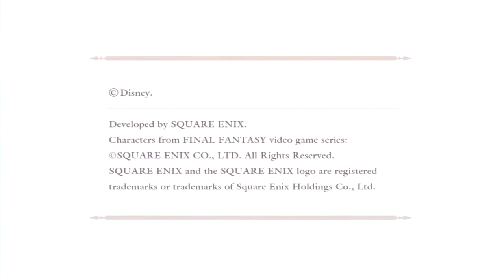KINGDOM HEARTS: 'After Battle' - The Piano Collections ANNOUNCEMENT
If you enjoyed this video, please consider donating to support me as an independent musician. Anything would be greatly appreciated. Thank you so much if you do donate, your donations go towards supporting an independent musician like myself put food on the table and live. Thank you so much!